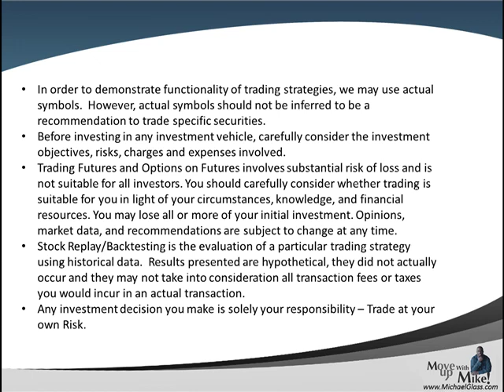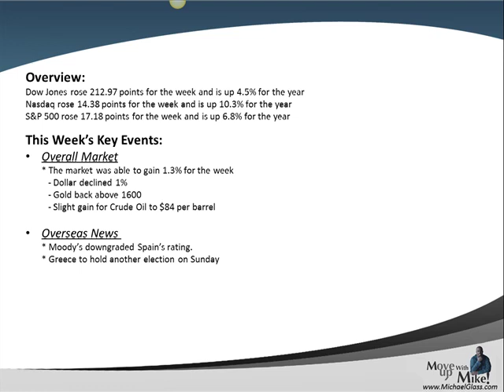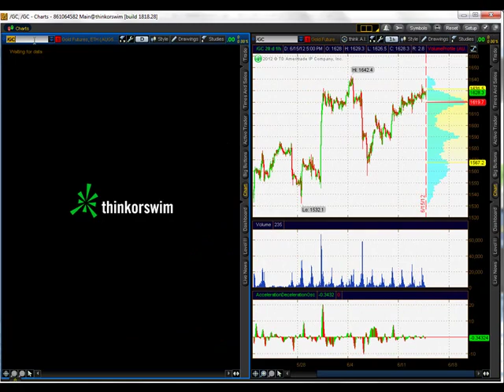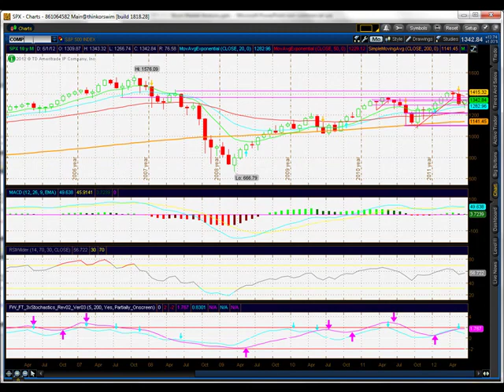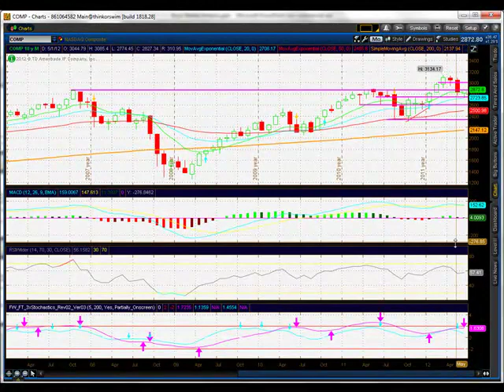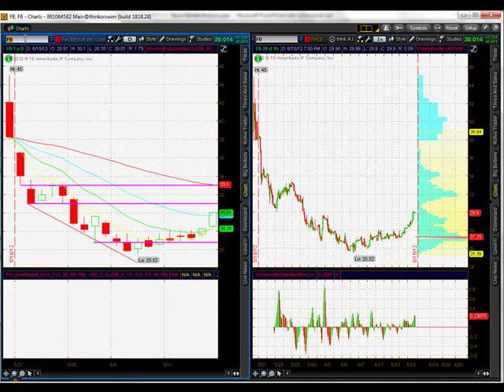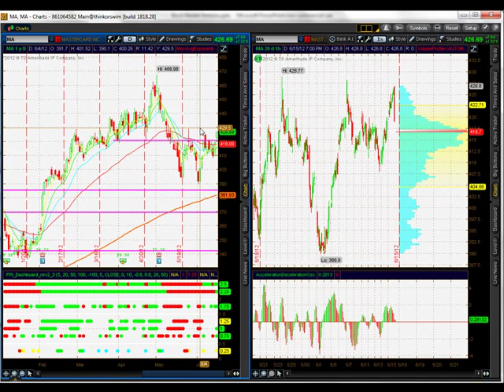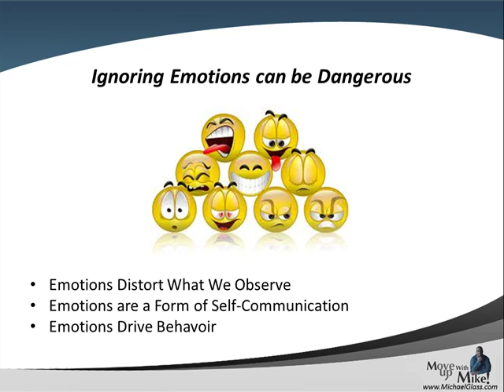Weekend Stock Market Technical Analysis Trading Plan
- Here is our Weekend Stock Market Technical Analysis Trading Plan for Saturday, June 16th. In each video update, we attempt to identify high probability trading setups for the next week. We also look at the key market moving events of the past week including JPM CEO testimony in front of the Senate Banking Committee. We then pull up the charts to identify key technical analysis price levels for the S&P 500. We then look to see if some of the market leaders are pulling the market higher or lower (Apple, Amazon, Facebook, Google, Goldman Sachs, IBM, Intel, Mastercard, Netflix and Priceline). We also try gain insight to the market's future direction by looking at the charts for The Dollar, Gold and Crude Oil. Finally, in our education spotlight, we discuss the importance of recognizing the emotional baggage you bring to your trading.